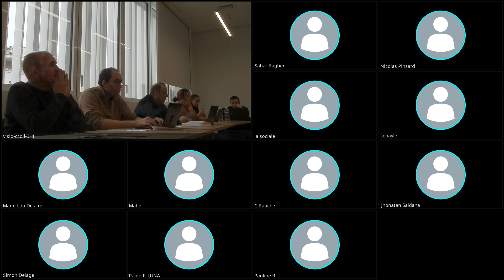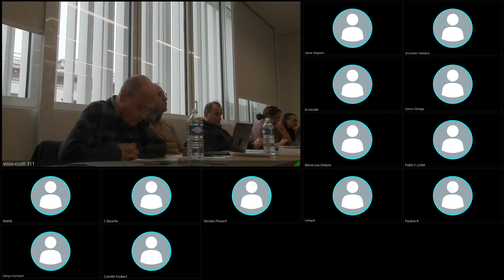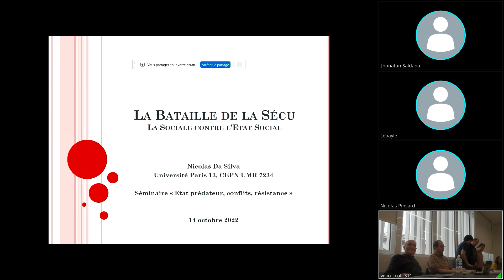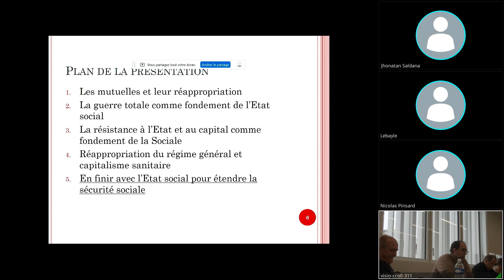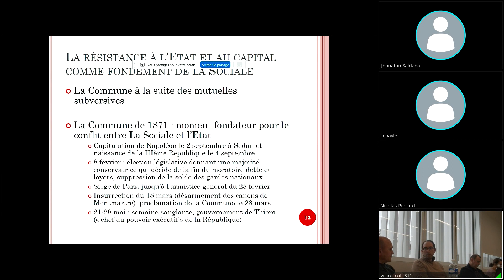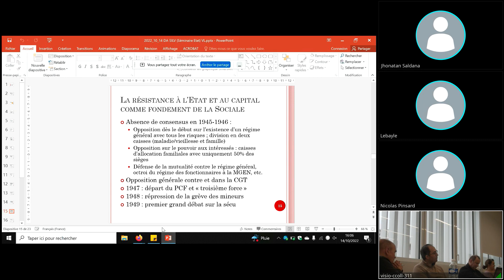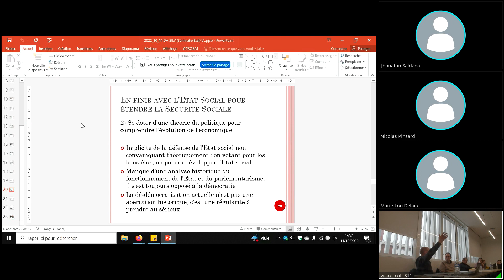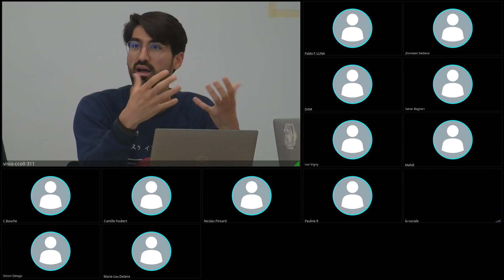Séminaire Etat Prédateur (14/10/22) N. Da Silva & C. Ramaux: L’État social ou La Sociale ? (1/2)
Cette séance intitulée « L’État social ou La Sociale ? Démocratie, Révolution et Protection sociale » a accueilli un débat croisé autour des ouvrages de:
Nicolas Da Silva (CEPN) La bataille de la Sécu: Une histoire du système de santé (2022)
et
Christophe Ramaux (CED) Pour une économie républicaine (2022) et L’Etat social. Pour sortir du chaos néolibéral (2012)

Séminaire Etat Prédateur, Conflits et Résistance (playlist des séances)
En ligne et sur place (Campus Condorcet, Aubervilliers), vendredi 14/10/22, 14h30-16h30

Vous trouverez ci-dessous le résumé de l'ouvrage de Nicolas Da Silva:
L’invention du régime général de sécurité sociale en 1946 n’a pas été le fait d’un consensus national inédit comme on l’entend souvent, mais le produit d’une histoire longue et conflictuelle dont La bataille de la Sécu offre un panorama.  Si la Révolution française pose comme jamais auparavant la question de l’intervention de l’Etat dans le domaine de la santé, elle ne conduit pas à un bouleversement des institutions du soin pourtant rendu nécessaire par le développement du capitalisme. Les premières réponses viennent au xixe siècle des travailleurs qui organisent dans les mutuelles la solidarité. L’État n’intervient que modérément dans un souci de maintien de l’ordre social jusqu’à ce qu’il entraîne la population dans l’enfer des guerres mondiales, s’obligeant à investir massivement dans les soins. Deux logiques opposées s’affrontent en 1946 qui éclairent les évolutions du système de santé en France jusqu’à aujourd’hui : à la « Sociale », fondée sur l’autogouvernement du système de santé par les intéressés eux-mêmes, s’oppose « l’État social », né de la « guerre totale », qui fait de la protection sociale un instrument de contrôle de la population. L’étatisation de la sécurité sociale qui est à l’agenda des classes dirigeantes dès 1946 en a subverti le principe de solidarité, ouvrant la voie à un capitalisme sanitaire dont on ne cesse de constater les dégâts. La pandémie a mis en lumière l’absurdité de ces évolutions et l’impérieuse nécessité de reprendre le pouvoir sur la Sécu.